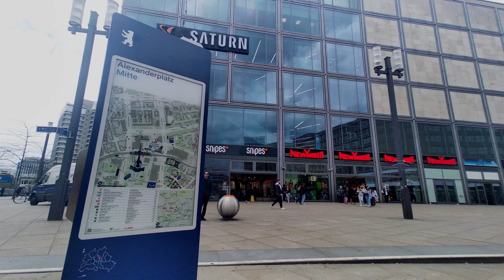Exploring Alexanderplatz: A Tram Adventure through Berlin's Vibrant Heart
Embark on an exciting tram adventure through Alexanderplatz, the vibrant heart of Berlin. As you step aboard the tram, you'll be transported through the bustling streets, immersing yourself in the lively energy of this iconic square. Alexanderplatz is not only a major transportation hub but also a hub of culture, shopping, and entertainment. As the tram glides through the city, you'll witness the architectural marvels that surround you, including the famous TV Tower and the historic red-brick Rotes Rathaus (City Hall). The narration provides fascinating insights into the history and significance of each landmark, adding depth to your journey. This tram adventure offers a unique perspective of Alexanderplatz, allowing you to take in the sights and sounds of this dynamic city center from the comfort of your seat.

As the tram traverses the streets of Alexanderplatz, you'll have the opportunity to explore the vibrant heart of Berlin on foot as well. Step off the tram and wander through the bustling squares and lively pedestrian zones. Delve into the vibrant shopping scene, with department stores and boutiques offering a wide range of local and international brands. Take a moment to indulge in the delicious street food or savor a cup of coffee at one of the trendy cafes. The atmosphere is electric, with street performers and musicians adding to the lively ambiance. Experience the vibrant mix of old and new, as historic buildings blend harmoniously with modern architecture. From the magnificent Neptune Fountain to the bustling markets and vibrant nightlife, Alexanderplatz has something for everyone. This tram adventure allows you to fully immerse yourself in the vibrant heart of Berlin and discover the essence of this iconic square.